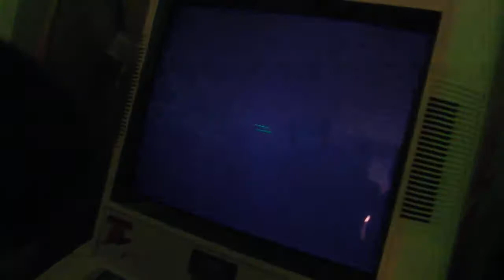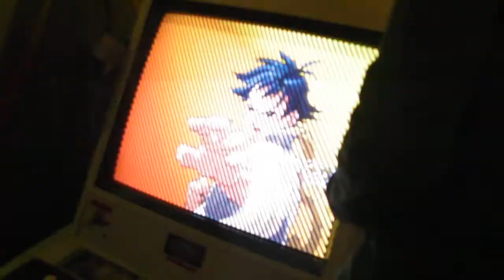[SF Autumn Clash] team 3.3 Niab/gunfight vs AQH/Nindo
Quarter finals from the french tournament Street Fighter Autumn Clash @ Versus Fighting Club La Mythik.
Team Niabanh/Gunfight (MA DU) vs AQH/Nindo (YU DU)